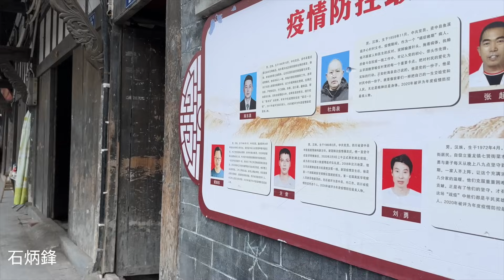狀元古街，人氣低落，很多空店鋪在招租。麻將館生意火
【四川】當閒人多時，開麻將館的生意很好做，因為大家都很有空去打麻將。